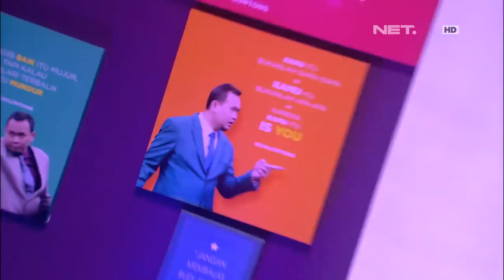Kedatangan Sang Istri, Bedu jadi Salah Tingkah